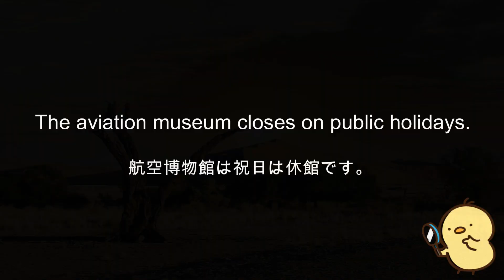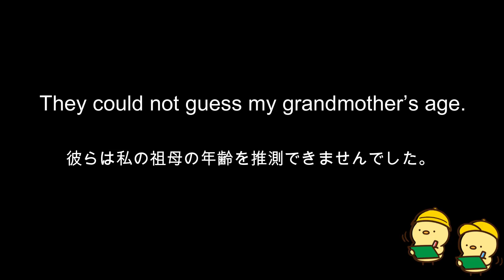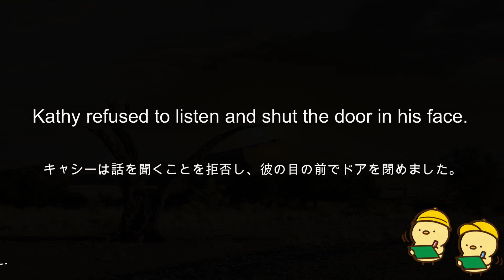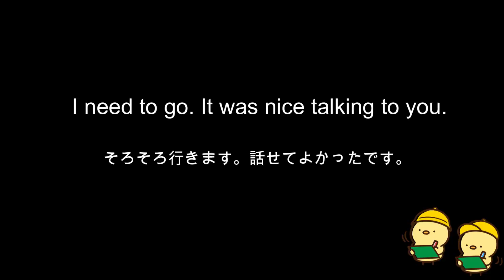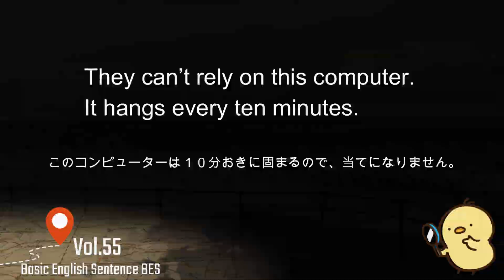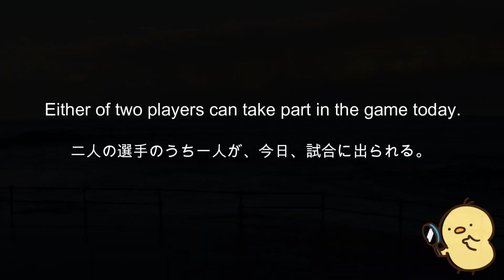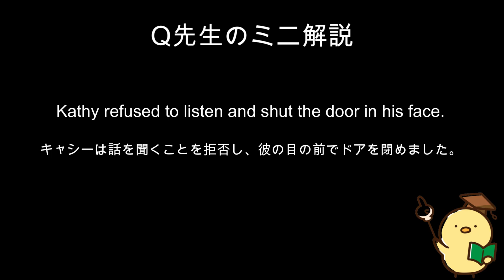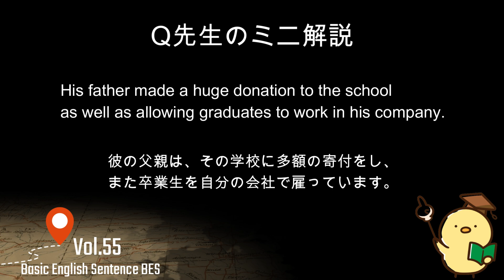[英語耳養成講座] 毎日の基礎英語リスニング BES- Basic English Sentence- 第５５回 [TOEIC・英検対策][聞き流し対応版] おまけ解説付き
「短文リスニング」よりも文章の難易度を一段下げております。
TOEICや英検のリスニング用としてもお使い頂けますが、その中でもリスニング速度についていく英語耳を養成するのに効果的です。